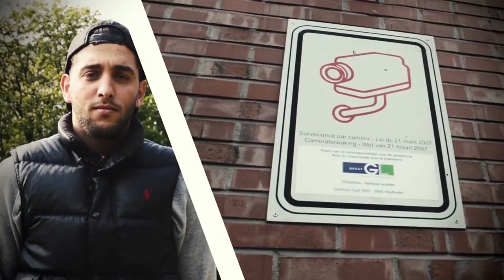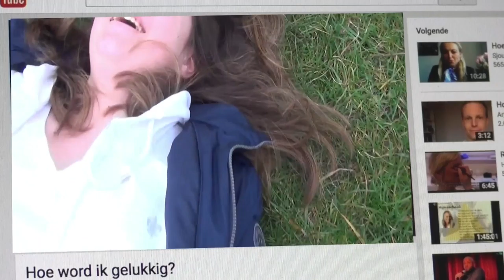Atelierfilm Experimentele video - Piazza dell'Arte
Piazza dell'Arte organiseert kunstateliers voor jongeren.

In het atelier "Experimentele video" leren jongeren interview-, camera- en montagetechnieken hanteren. Ze experimenteren met digitale effecten, verschillende soorten & stijlen van expressieve montages en algemene videotechnieken.